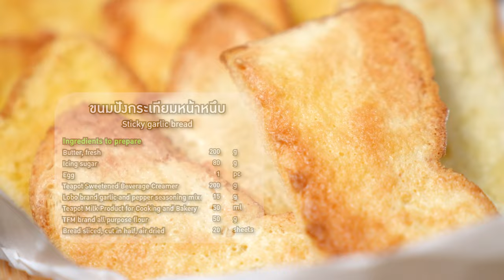Perfect Cooking เสนอ 2 เมนู ขนมปังกระเทียมหน้าหนึบ ชิฟฟอนกาแฟลูกพรุน EP.22 [FULL]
▲Line @yingsakfood